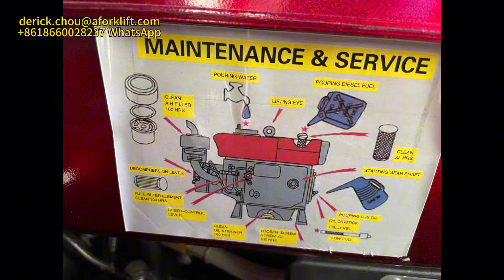Manufacturer display|1.5T Forklift|Single cylinder diesel engine|Factory|Good Price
we are Chinese factory.
Provide diesel forklift.